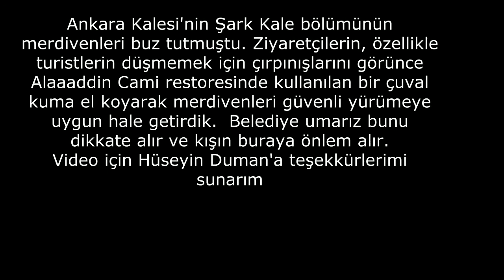Kaygan yola kum serpmek bize kaldı (13.12.2018)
Ankara Kalesi'nin Şark Kale bölümünün merdivenleri buz tutmuştu. Ziyaretçilerin, özellikle turistlerin düşmemek için çırpınışlarını görünce  Alaaddin Cami restoresinde kullanılan bir çuval kuma el koyarak merdivenleri güvenli yürümeye uygun hale getirdik.  Belediye umarız bunu dikkate alır ve kışın buraya önlem alır.
Video için Hüseyin Duman'a teşekkürlerimi sunarım